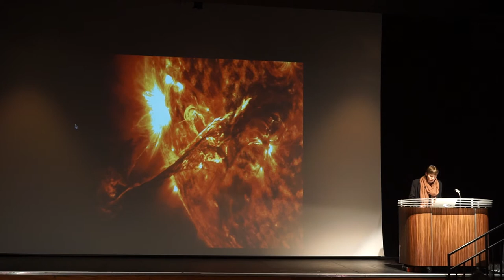ZCB Caroline Lucas Keynote Speech Brighton 26 02 15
Zero Carbon Britain is a strategy for reducing UK net carbon emmissions to zero by 2030.

Caroline Lucas makes a thought provoking keynote speech for the first session in the Sallis Benny Theatre. Look for other videos for the ZCB presentation at HASL on 27-02-15